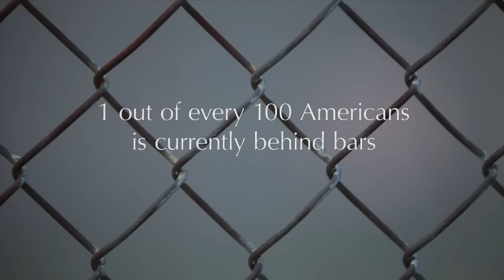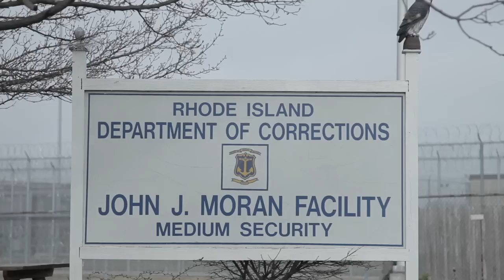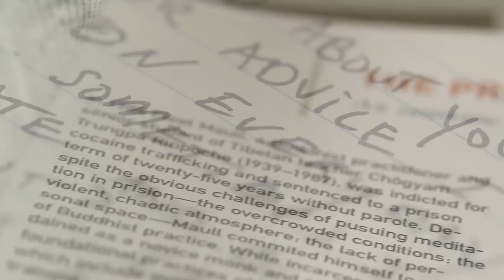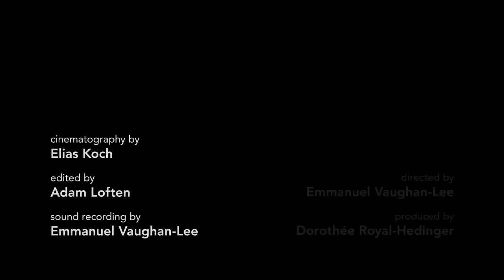Path of Freedom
In the harsh environment of a Rhode Island men's prison, a group of fifty inmates are transforming their lives through the practice of meditation. Path of Freedom follows former inmate Fleet Maull as he visits prison to share his strategies for surviving on the inside. The film offers a rare glimpse into the inner lives of men reaching for forgiveness, inner peace and freedom behind bars.
Want to learn more? Check out the accompanying lesson plan to this film

To learn more about Fleet and the work of the Prison Mindfulness Institute,